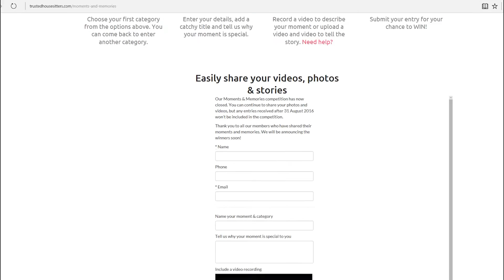Son & Daughter Give Their Mother The Surprise Of Her Life Thanks To TrustedHousesitters!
From almost 1000 entires to our Moments & Memories competition the judges unanimously selected one winner, home and pet owner Lynda from the UK.

Submitting a heartwarming video of the moment she surprised her daughter on a beach in New Zealand, Lynda's video told the story of how the caring sitter she'd connected with via TrustedHousesitters had made her visit possible.

Leaving behind Tom, the family's beloved Collie, Lynda found travel freedom and enjoyed peace of mind whilst away knowing that her four-pawed family member was happy at home in the company of a new friend.

Watch the moment TrustedHousesitters team members Angela and Melissa delivered the fantastic news to Lynda at her home in the UK!
TrustedHousesitters helps pet lovers travel.

We connect home and pet owners who need a sitter, when going away, with trustworthy people who are happy to sit for FREE.

- Share your house siting moments & memories on Facebook and Instagram using trustedhousesitters